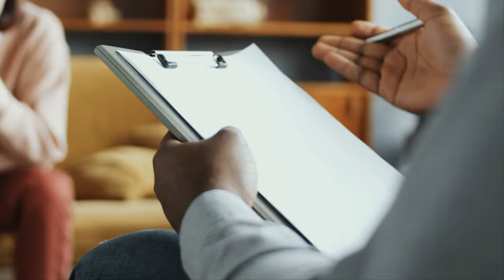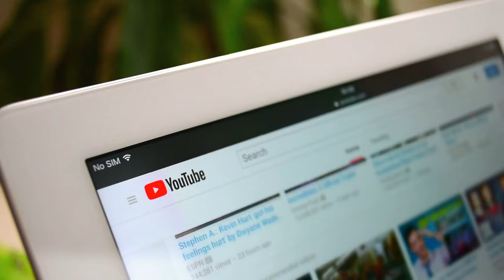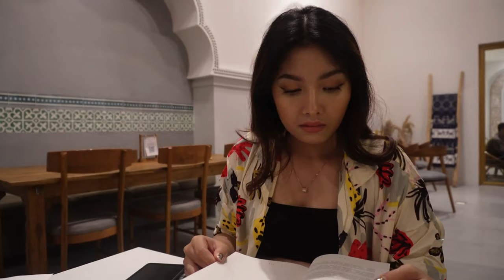WATCH THIS Before Living In Asia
Living Abroad Tips, Advice, hacks & raw truths. Are you planning to move to Southeast Asia? Living as an expat in Asia comes with a lot of questions. Here is my advice..

00:00 - Living in Asia
00:58 - Here I talk about drugs in Asia
02:01 - Here I talk about addiction In Asia
02:44 - Here I talk about money / cost In Asia
03:33 - Here I talk about systems
03:53 - Here I talk about perceptions
04:49 - Here I give the golden rules

Welcome to another insightful episode where we delve into the heart of Southeast Asia living. In this video, we're revealing all the secrets of life as an expat, offering top-notch advice, must-know living tips, and retirement strategies tailored just for you.

Have you ever wondered about relocating to Southeast Asia, retiring in an exotic country, or simply embracing a new culture and lifestyle? Look no further. I'll share my experiences, navigating the joys and challenges of becoming an expat in this vibrant region.

Join me as I unpack practical tips on the cost of living in southeast Asia, and more.  I'll also tackle info you can use in Southeast Asian countries like Thailand, Vietnam, Cambodia, and the Philippines.

From Bali's beaches to Bangkok's bustling streets, from Vietnam's verdant landscapes to the Philippines' fantastic islands, this video is your ultimate guide. Whether you're an aspiring expat, a digital nomad, a retiree, or simply curious, there's something here for everyone.